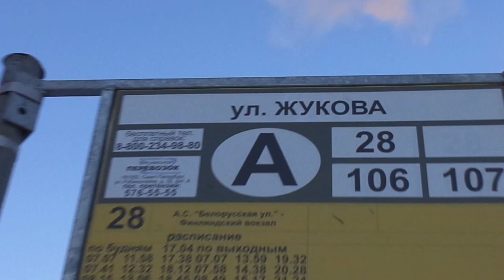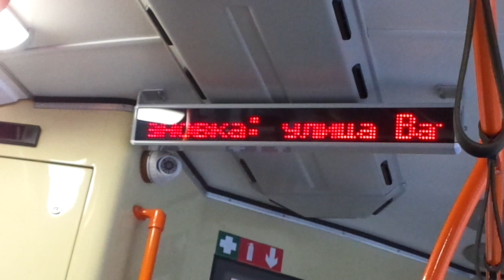Троллейбус Санкт-Петербурга 9-26: БКМ-321 б.2434 по №3 (12.01.19)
Троллейбус БКМ-321, бортовой 2434, следующий по маршруту №3.
Видео снято по: Кондратьевский проспект (от ост. "ул. Жукова" до ост. "ул. Ватутина")
Дата съемки: 12 января, 2019 в 16:10.